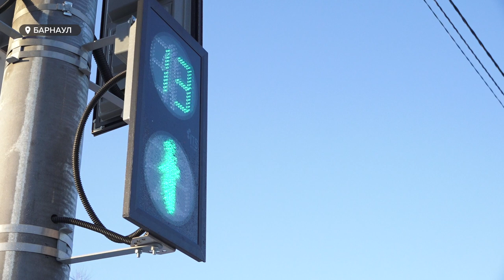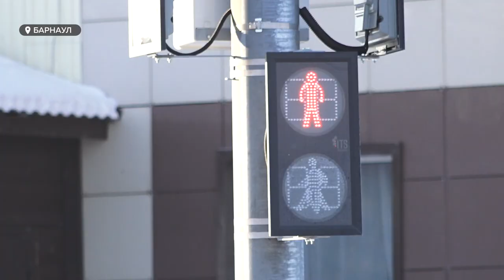На федеральных дорогах Алтайского края установили несколько светофоров на пешеходных переходах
На федеральных дорогах Алтайского края установили несколько светофоров на пешеходных переходах. Это участки с большим трафиком, на которых периодически происходили ДТП с участием местных жителей. Что необычного в новых светофорных объектах?